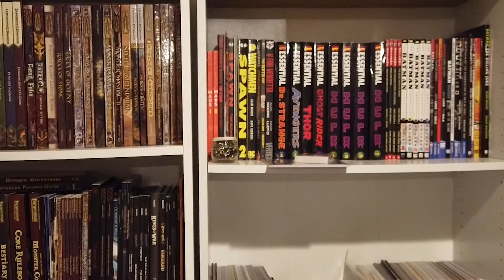State of the Cave - Howard's Cave of Wonder - Ep. 12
Howard gives an update on the progress made in the Cave of Wonder. He talks about where he is with organizing his shelves and future projects that Howard is hoping to work on when he has time.